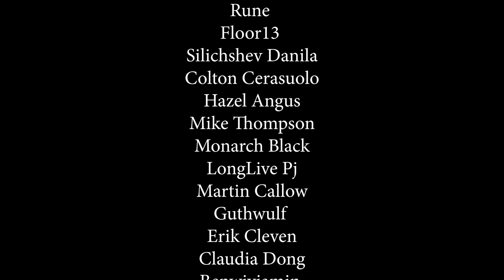The Haunting Of Bly Manor - Episode 1x1 'The Great Good Place' | REACTION & REVIEW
★Join GreyWolf TV MEMBERSHIPS★ to get access to perks and exclusive content including this Full Length Episode

• Battlestar Galactica • Homeland • Orphan Black • Designated Survivor • The Umbrella Academy • Chernobyl • Breaking Bad • The 100 and much more

Dead doesn't mean gone. An au pair plunges into an abyss of chilling secrets in this gothic romance.

Episode 1 'The Great Good Place'
A bright-eyed American au pair hopes to make a difference caring for two orphans in a grand English manor. Yet the feeling of dread is undeniable.

Artist: 4lienetic
Title: Faint/Lost/Hypnos